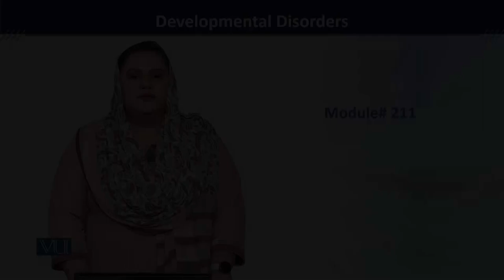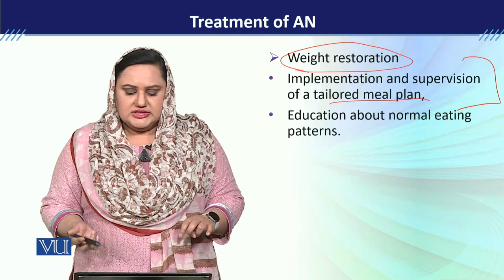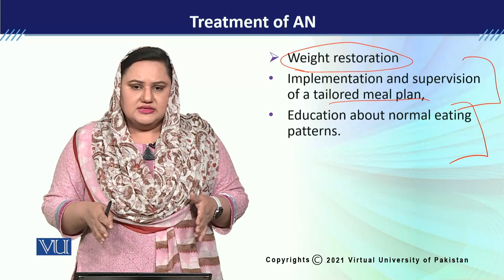PSY613_Topic211 | Developmental Disorders